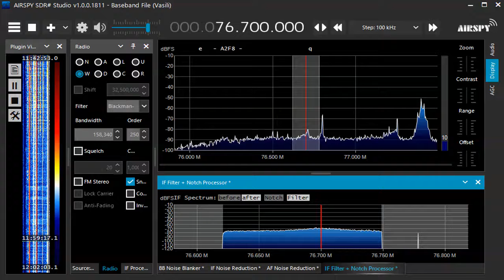76 7 MHz FMかしま June 14,2021 0300 UTC